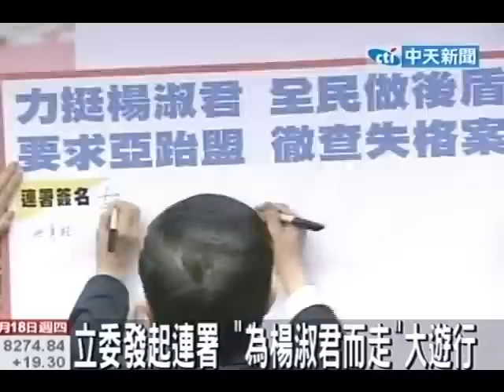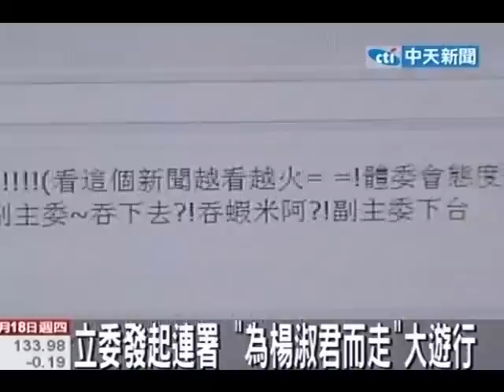「少女時代道歉都無效！」反韓聲浪高漲